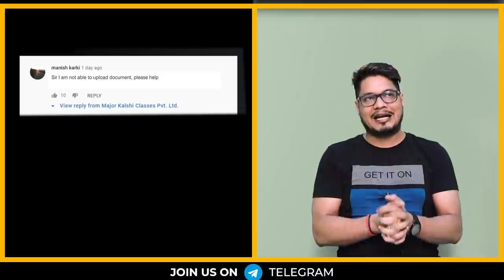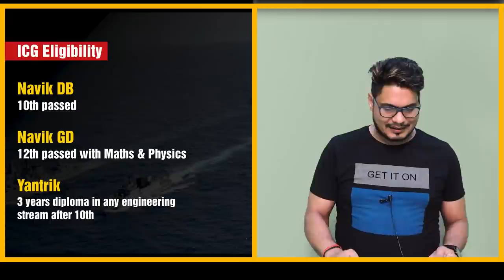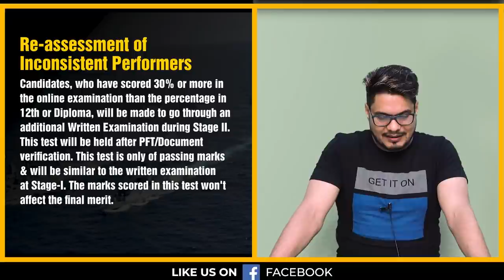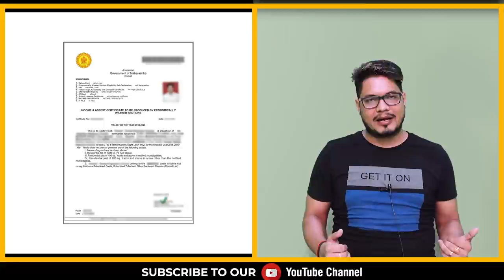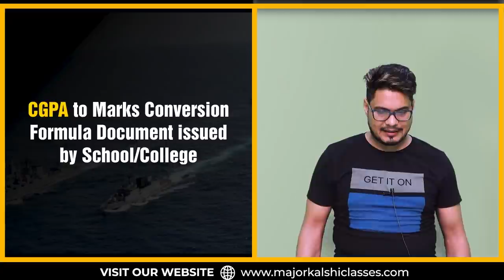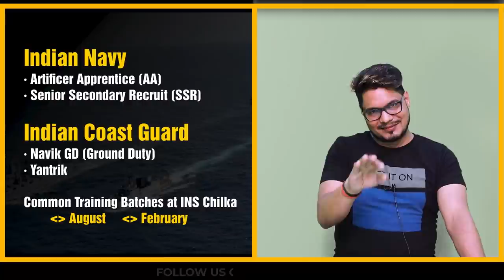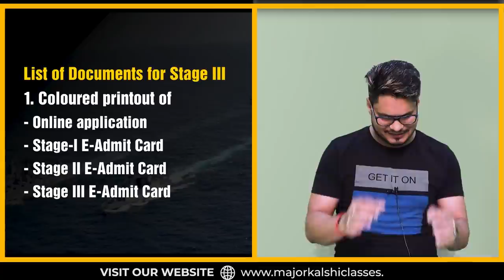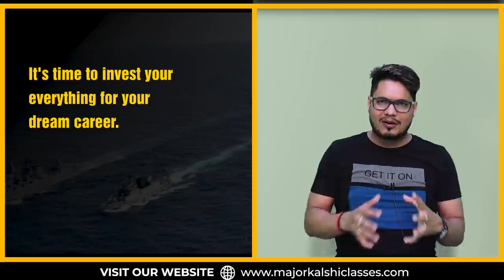Indian Coast Guard - List of Documents and Next Notification and Exam Date for Intake 1 2022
-- Indian Coast Guard Stage 2 and Stage 3 Documents
-- List Of Indian Coast Guard Documents
-- Coast Guard Navik GD / DB Phase 2 Documents
-- Coast Guard Intake 1 2022 Notification and Exam Date
BIGGEST UPDATE AND COAST GUARD EXAM FULL INFORMATION BY SAURABH SIR

-- Chapter-wise Notes
-- Live Test
-- Assignments
-- Doubt Counter
-- Interactive Session

Medical Standards,
Physical Criteria,
Syllabus,
Exam Pattern,
Sample Paper,
Exam Tips and Tricks,
Exam Notification,
Exam Date,
Selection Process,